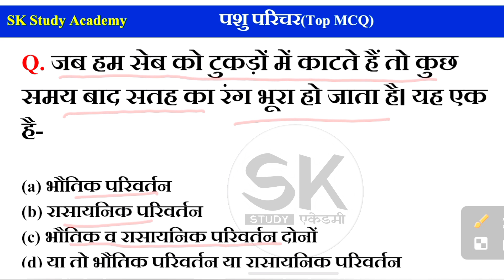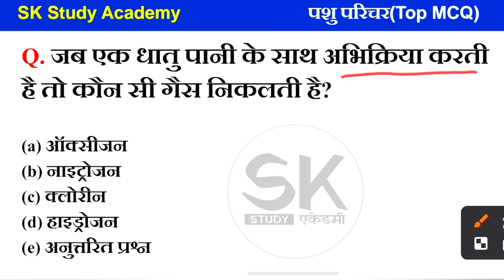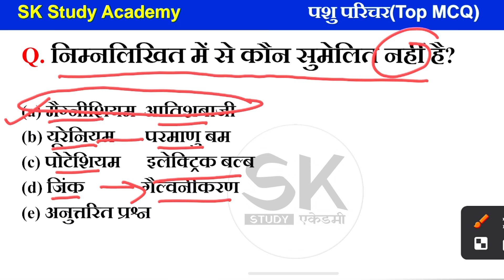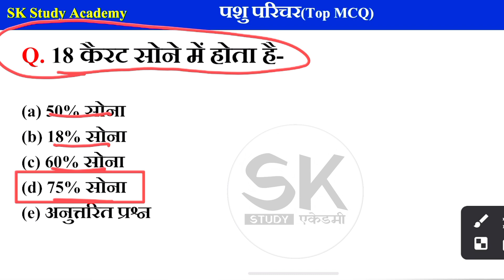पशु परिचर 50 महत्वपूर्ण प्रश्न | QNA Class | 100% गारंटी यही प्रश्न आएंगे | प्रीवियस पेपर PART-12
पशु परिचर 50 महत्वपूर्ण प्रश्न | QNA Class | 100% गारंटी यही प्रश्न आएंगे | प्रीवियस इयर पेपर PART-12

पशु परिचर का करें सपना साकार SK Study Academy के साथ..

*💥पशु परिचर परीक्षा की सलेक्शन रणनीत पर आधारित 15 मॉडल पेपर मात्र 15 रुपए में सिर्फ़ Online App पर उपलब्ध 👇😱*

*♨️ इस टेस्ट सिरीज के साथ ही Free में पाए -*

👉 All Raj. Exam's Syllabus

1. हमारा उद्देश्य - अब शिक्षा आपके द्वार.
2. अनुभवी एवं विषय विशेषज्ञों द्वारा निर्मित
3. सरकारी और विश्वनीय स्त्रोतों की प्रामाणिकता के साथ
4. सलेक्शन रणनीत पर आधारित प्रश्न पत्र
5. हमारा उद्देश्य सभी को गुणवत्ता, सुलभ एवं वहनीय
6. सभी परीक्षाओं के समय मॉडल पेपर समय से पहले तैयार
7. RSMSSB, RPSC पर आधारित मॉडल पेपर
8. Complete Test Series With E-Notes
9. Subject Wise Model Test Paper
10. सभी प्रतियोगी परीक्षाओं की सबसे कम दाम में बेहतर
      तैयारी

*🌍SK Study Academy के सभी Social media प्लेटफॉर्म से निरंतर अपडेट के लिए Follow करे 👇👇*

Online Studio 🎦= Udaipur (Raj.)

Date 🌹= 15- नवंबर-2024, 02:00 PM

reet 2024
rajasthan gk 2024
पशु परिचर मोडल पेपर
पशु परिचर भर्ती letest update
पशु परिचर भर्ती की exam date जारी
पशु परिचर
पशु परिचर पशुपालन
पशु परिचारक
पशु परिचर एग्जाम डेट
राजस्थान पशु परिचर वेतन
पशु परिचर मॉडल टेस्ट पेपर
राजस्थान पशु परिचर प्रश्न
rsmssb पशु परिचर exam 2023
राजस्थान पशु परिचर परीक्षा
पशु परिचर की तैयारी कैसे करें
राजस्थान पशु परिचर भर्ती 2024
animal attendant maths
पशुपालन के महत्वपूर्ण प्रश्न
पशु परिचर विज्ञान के महत्वपूर्ण प्रश्न
पशु परिचर राजस्थान भूगोल के महत्वपूर्ण प्रश्न
पशु परिचर राजस्थान इतिहास के महत्वपूर्ण प्रश्न
पशु परिचर राजस्थान कला संस्कृति के महत्वपूर्ण प्रश्न
पशु परिचर पशुपालन